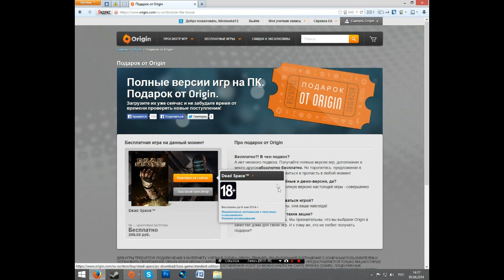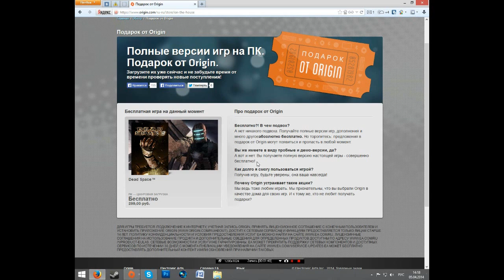[Tutorial] Как получить халявные игры в Origin ?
Маленький тутор:)

Все мои данные :
Skype nikolay03081996